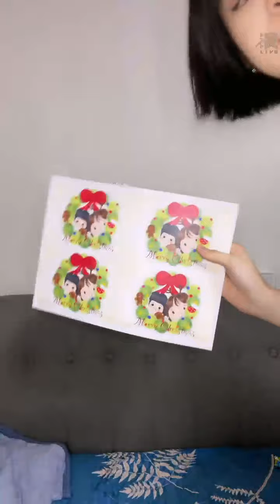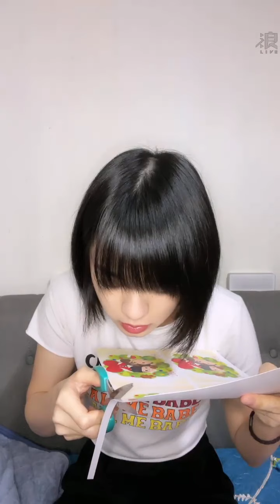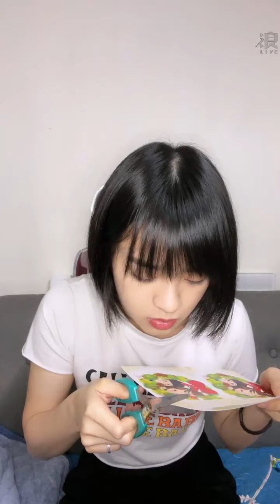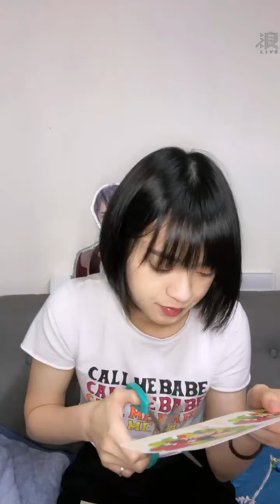2021 12 23 AKB48 TeamTP．Unit Bellflower．蔡伊柔「浪Live」直播